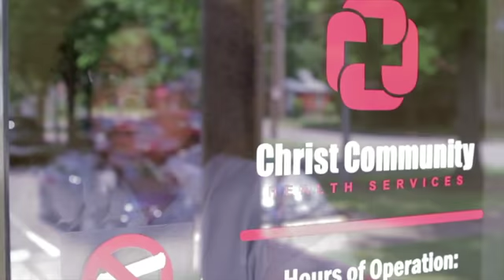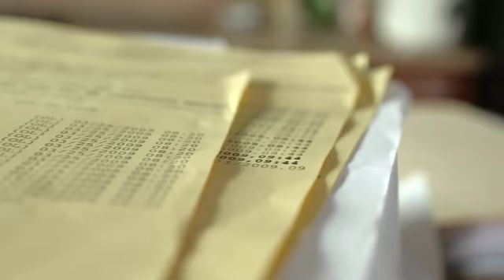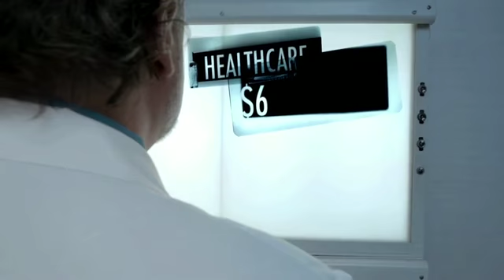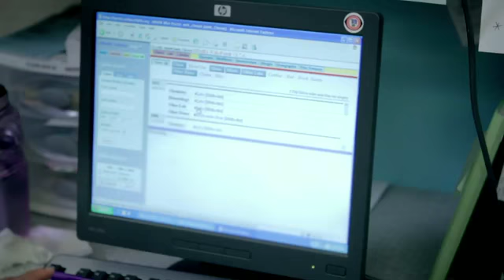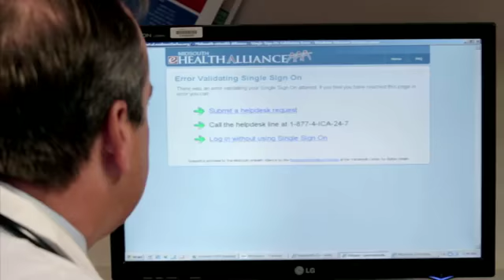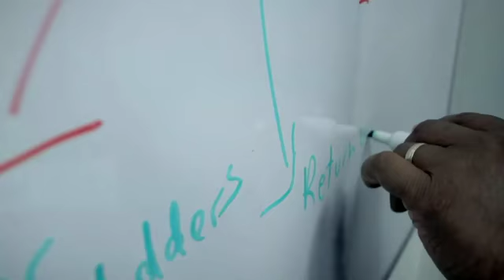Health Information Exchange - Virtual Medical Home (HIPTN in Tennessee) .mp4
Discover how rural health clinics in Shelby County, Tennessee are using EHRs and HIE to ensure they have the right information at the right place at the right time for the right patient...with tangible results.